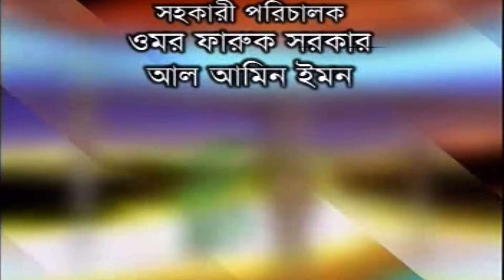Harun Kisinger - হারুন কিসিঞ্জার - দেবর ভাবি - Debor Bhabi - Bangla Comedy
Album: Debor Bhabi
Starring: Harun Kisinger
Label: Sangeeta
Online Partner: POD